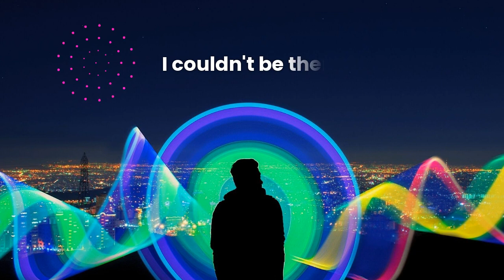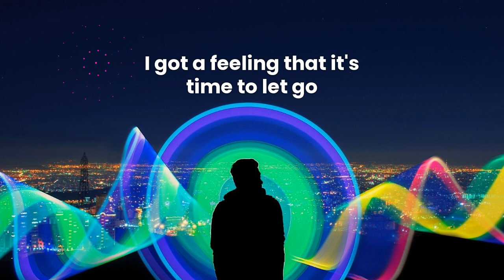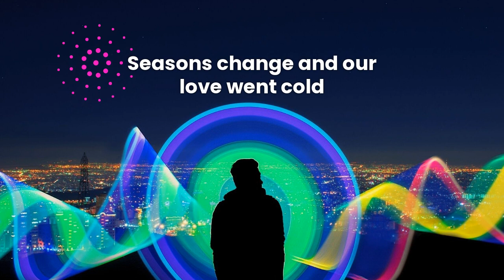Circles by Post Malone [Ṿ Ʌ Ẏ U Remix] | LYRICS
Post Malone - Circles [Ṿ Ʌ Ẏ U Remix]
This is chillwave remix of Post Malone's hit "Circles" by Ṿ Ʌ Ẏ U.

Image is credited to Pexels and Canva. Wanna design like a pro? Try Canva

New to video & audio editing? Try Headliner. Cool & easy

Please drop an e-mail to us if any of the song(s) in our videos are deemed to violate copyright.